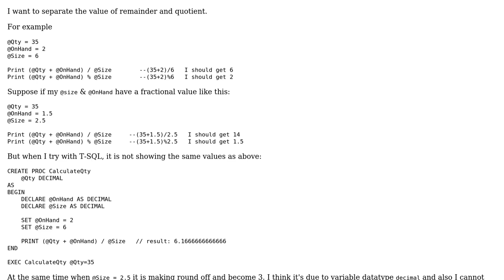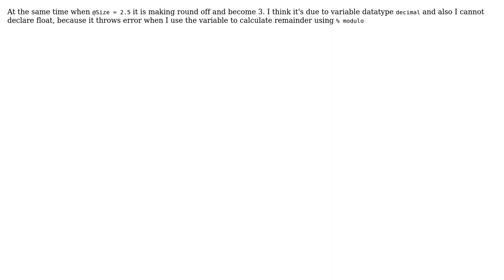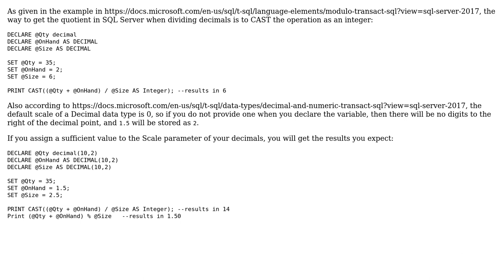How to get quotient and remainder when dividing decimal values?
With thanks & praise to God, and with thanks to the many people who have made this project possible! | Content (except music & images) licensed under CC BY-SA | Music | Images & others | With thanks to user Tab Alleman user mohamed faisal and the Stack Exchange Network Trademarks are property of their respective owners. You are responsible for your own actions.